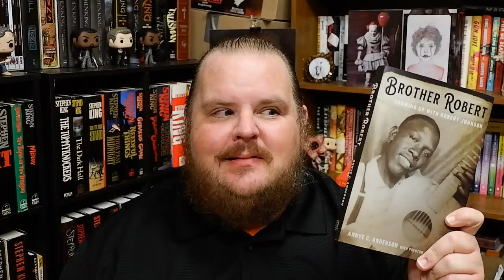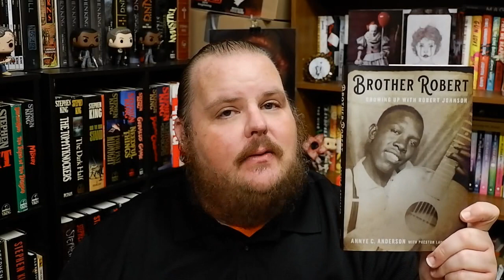BROTHER ROBERT | Annye C. Anderson and Preston Lauterback | Book Review